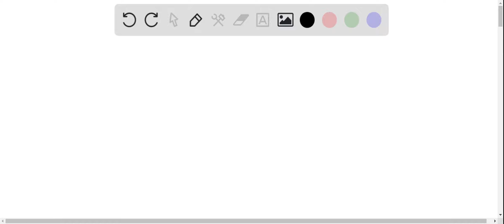You are trying to move a large cabinet across the floor: You push the cabinet; but it does not move…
You are trying to move a large cabinet across the floor: You push the cabinet; but it does not move: The force acting on the cabinet that cancels out the force of your pus is called: Static friction Kinetic friction Normal force Weight Tension